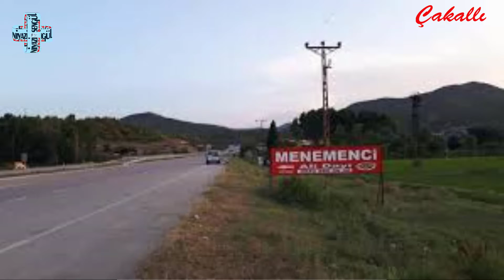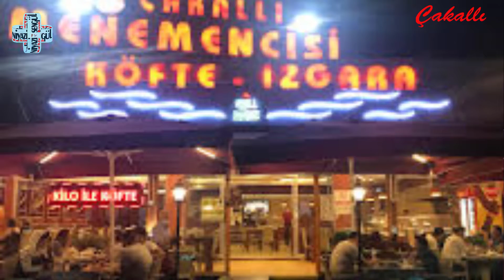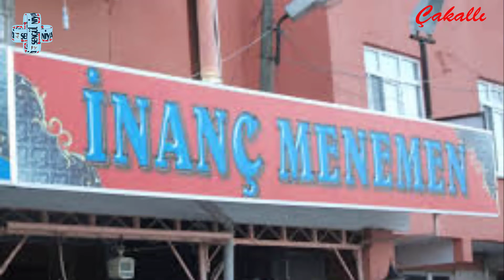ÇAKALLI/menemen diyarı * MÜZİK:Ferdi Tayfur/Canına Okuyacağım - Orhan Gencebay/Dil Yarası